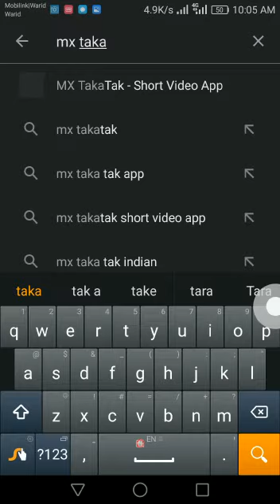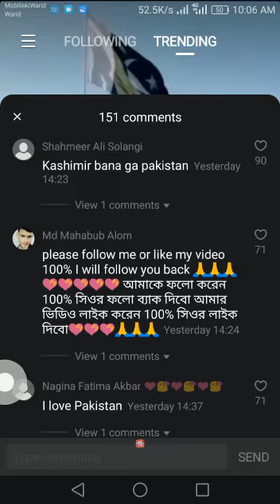tiktoker ke liye behtarin app ab apko Pareshan hone ki zarurat Nahin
same TikTok Jassi app aur tiktok se double Maza